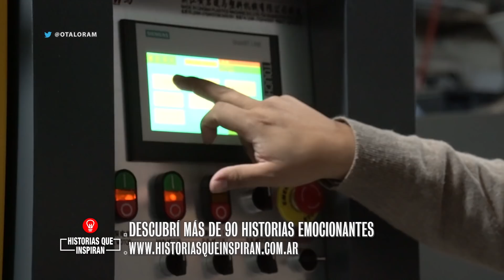La pyme que exporta y le gana a China ¿Cómo hace?/ Caso Marplast/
Historias que inspiran, donde los emprendedores cuentan cómo lo lograron. Domingos 19 hs Canal 26. Conducción: Mariano Otalora. Dirección general. Gonzalo Otalora.

Historias que inspiran, cuenta los desafíos que deben enfrentar los emprendedores. Historias reales de personas comunes que tuvieron un sueño y lo lograron. Un documental donde los protagonistas son el esfuerzo, el trabajo y la pasión. Casos de éxito. Cómo emprender. Cómo superar un fracaso. Cómo mejorar las ventas. Cómo salir adelante. Cómo emprender en familia. Cómo superar las crisis. Cómo cumplir los sueños. Dónde capacitarse para emprender. Secretos detrás del éxito. Cómo salir de un fracaso. Cómo ganar dinero. Cómo triunfar siendo emprendedor. Cómo fundar una empresa. Emprender simple. Cómo emprender un negocio con éxito. Ideas de negocio. Negocios rentables. Cómo emprender sin experiencia. Cómo emprender siendo empleado.
Conducción y Producción general: periodista, narrador y guionista. Más de 20 años contando historias en radio, televisión, diarios, revistas y nuevos medios.
Producción General: Mariano Otálora, periodista referente de inversiones y best seller de libros de finanzas de la argentina.